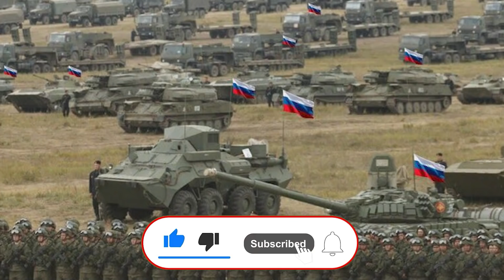بريطانيا: نحن على شفا كارثة في أوكرانيا… وأسواق المال في العالم تتهاوى